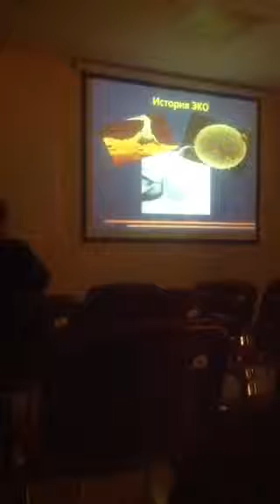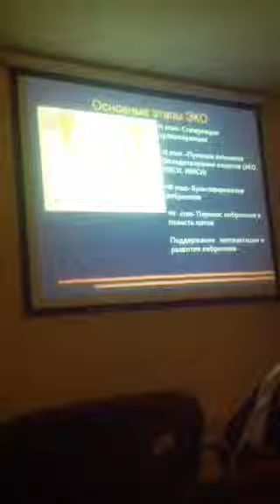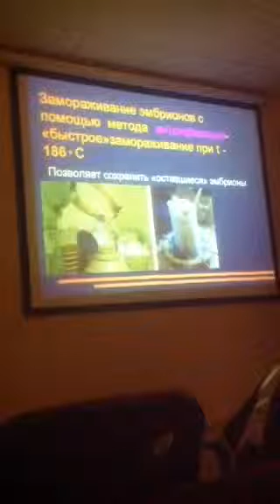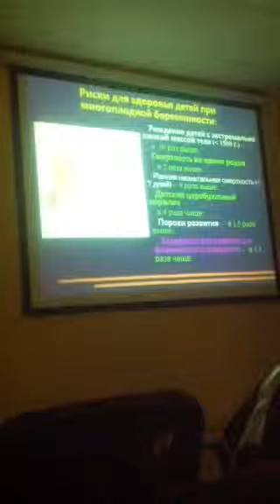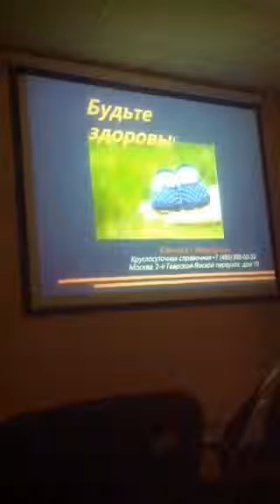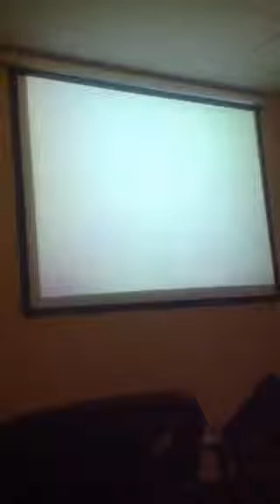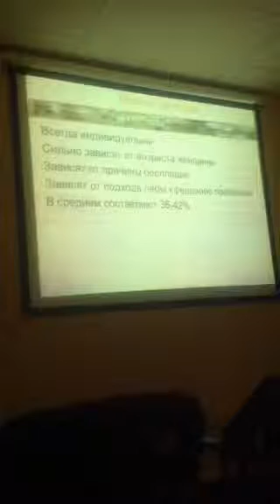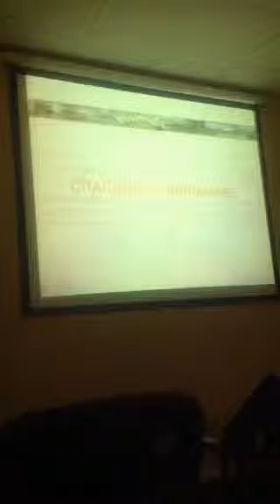Школа здоровья для будущих пап и мам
Врачи клиники "Медицина" открыли для всех желающих серию школ здоровья. Данная сентябрьская школа посвящена репродукции и желанию завести ребенка. Врачи клиники "Медицина" прочитали интересную лекцию и ответили на все вопросы гостей. Полный перечень школ здоровья вы можете найти на сайте